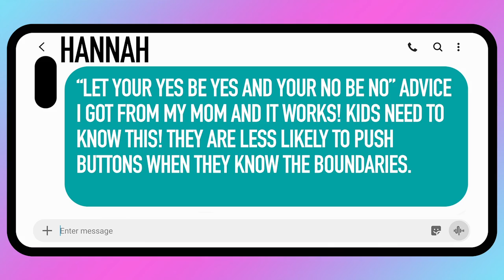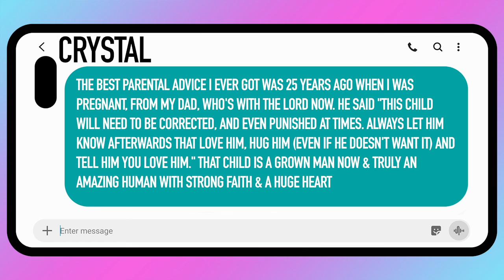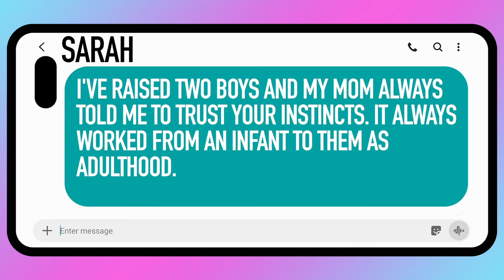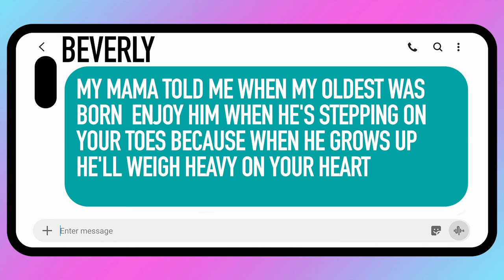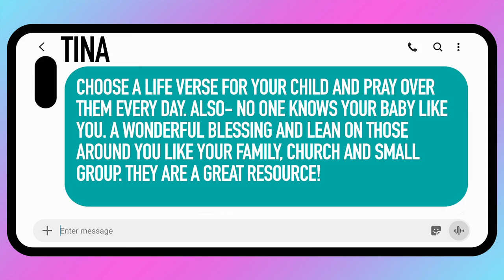Rob & Lizz On Demand EXTRA: Let's Talk Parenting!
In honor of Lizz officially being a grandma, the crew discusses YOUR parenting advice, as well as their own personal experience!

On Rob & Lizz On Demand EXTRA, HIS Morning Crew takes a closer, more in-depth look at different topics from the week! Rob & Lizz, as well as video producers Ian & TJ, share their thoughts and YOUR texts, every Saturday!